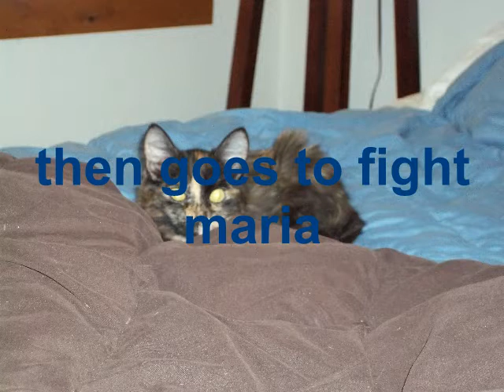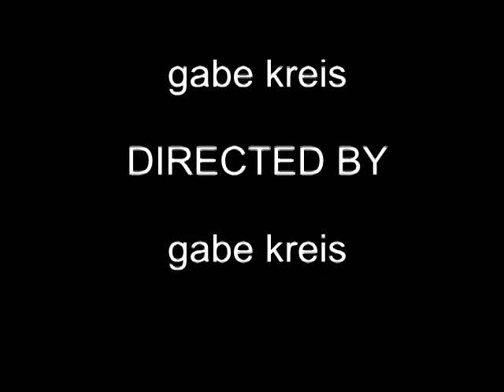Cat Wars Ep 1 Season 1.qt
A Short film by Gabe Kreis